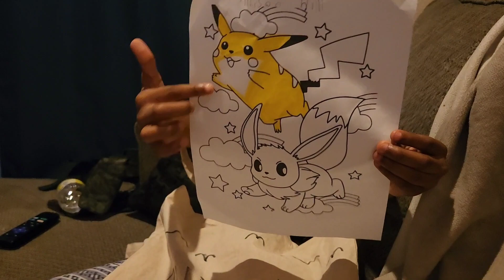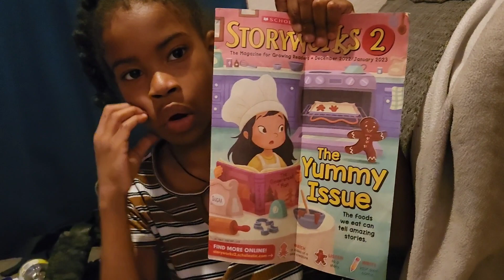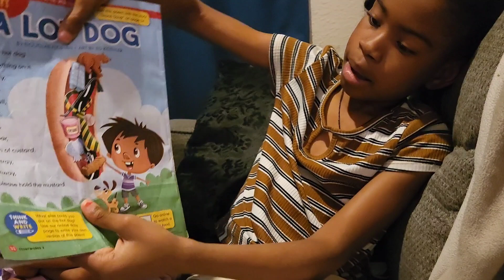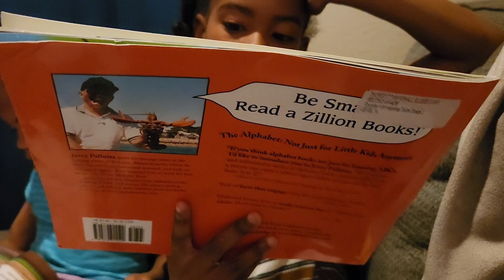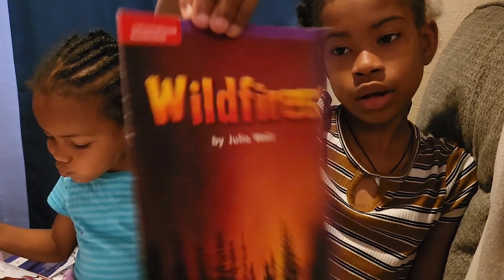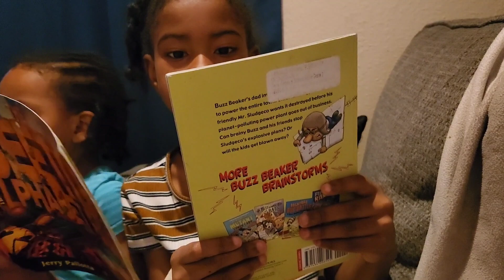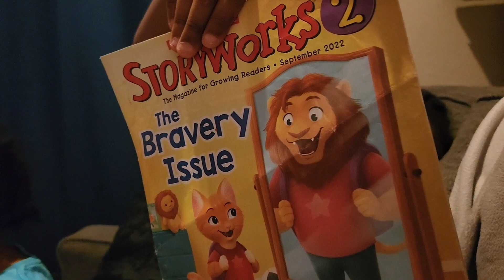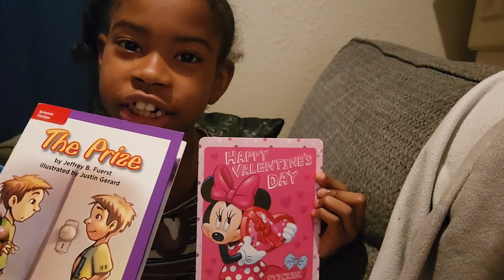Not DMX locked dog